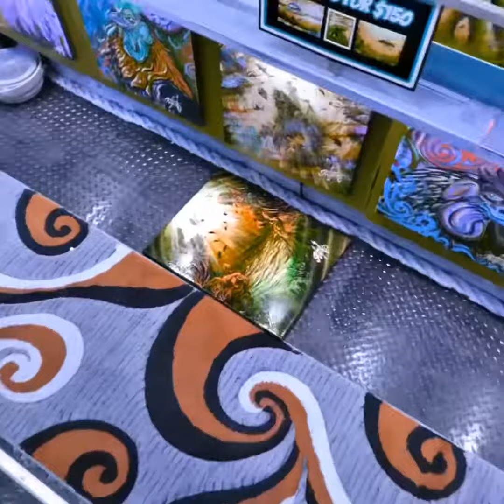Cave dweller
7 artists and friends gallery on 213 Simonton Street in Key West Florida. Text or call jenifer at 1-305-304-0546 For an appointment